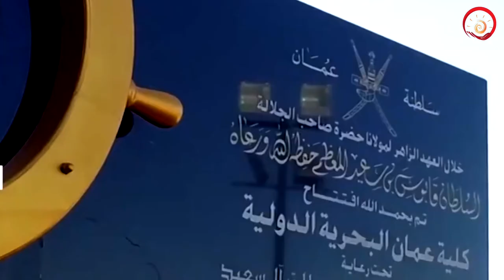An interview with Dr. Hilal Al Hadhrami - Dean, International Maritime College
In an attempt to transform Oman Children’s Museum into an epicenter for Science, Technology, Engineering, Mathematics, and Arts (StemaZone), Eshraqa has signed a MoU with Ministry of Heritage and Culture for a year-long program - the STEMA and Coding Initiative. The collaboration is in tandem with Oman’s Vision 2040 for progress and will inspire Omani youth to develop interest in STEMA fields and fuel the next generation of STEMA innovators and leaders in Oman. The platform targets children between the ages of 8 and 16, with specific activities designed for both younger and older students.

في إطار العمل على تحقيق رؤية عمان ٢٠٤٠ وفِي خطوة سباقة وهامة لدعم أجيال الغد، وقعت إشراقة مذكرة تفاهم مع وزارة التراث والثقافة وذلك من أجل التوظيف المرحلي لمتحف الطفل كموقع رئيسي لمركز العلوم والتكنولوجيا والهندسة والرياضيات والفن المعروف باسم ( ستيما). تهدف المبادرة إلى تشجيع وإلهام الشباب العُماني وتأهيلهم لوظائف المستقبل. وتستهدف المبادرة الأطفال من عمر ٨ إلى ١٦ عاماً والتي تُقدم أنشطة مصممة خصيصًا للطلاب من مختلف الفئات العمرية المحددة.